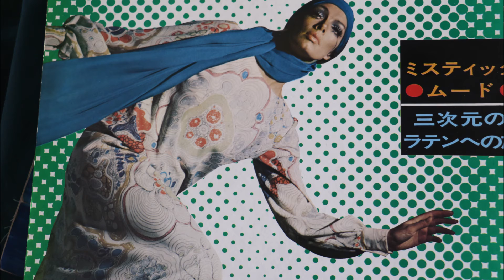マイ ムービー mp4マカレーナの乙女